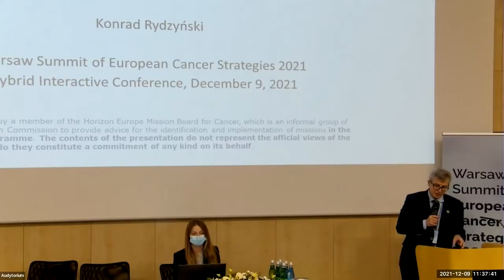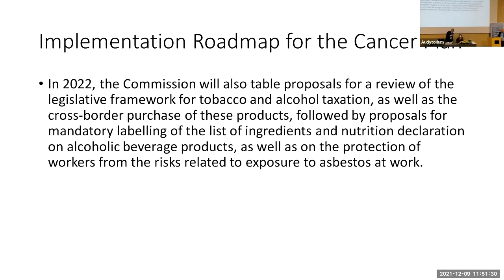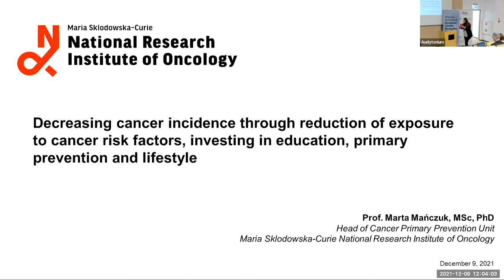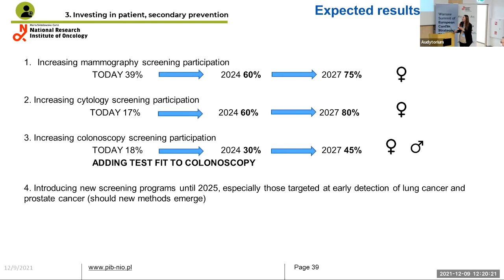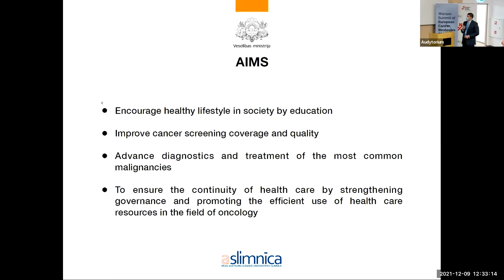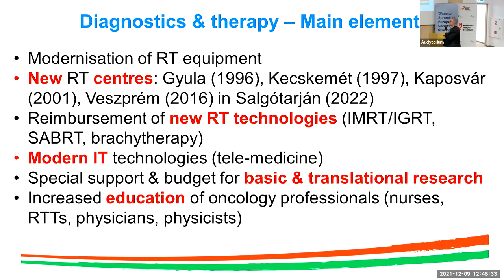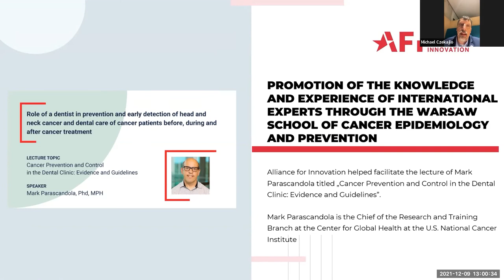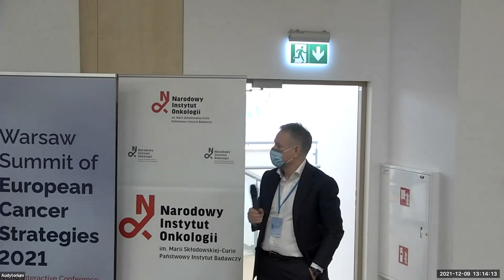Sesja 2. Warsaw Summit of European Cancer Strategies. 2021.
Warsaw Summit of European Cancer Strategies.
Spotkanie 9 grudnia 2021. Sesja 2.